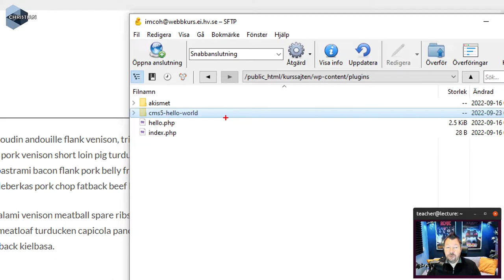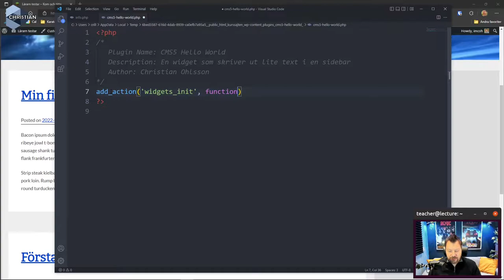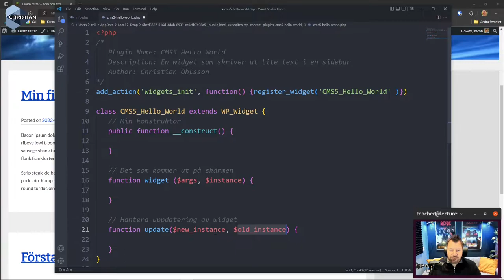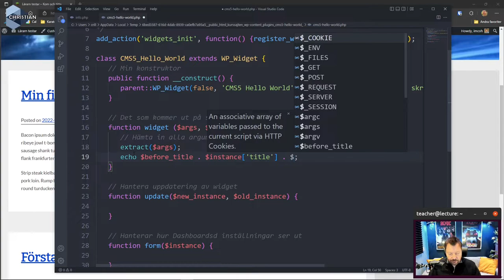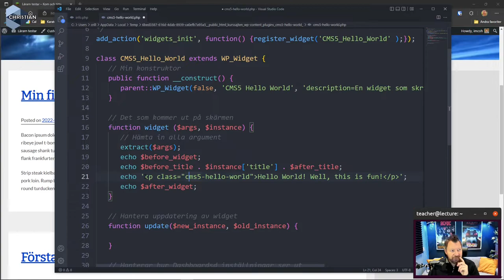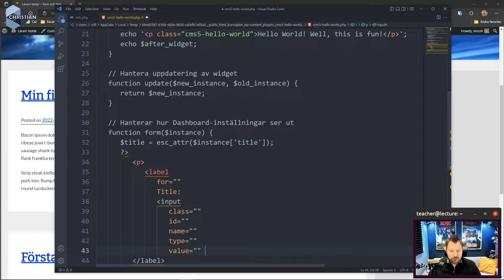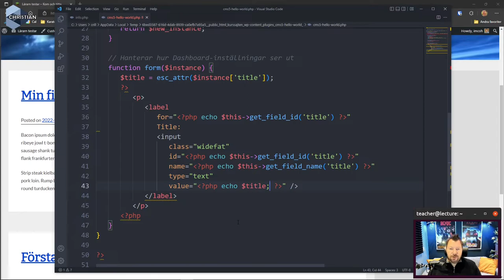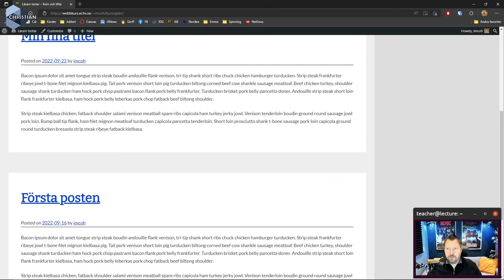CMS 2022 4.5 Demo Hello world widget